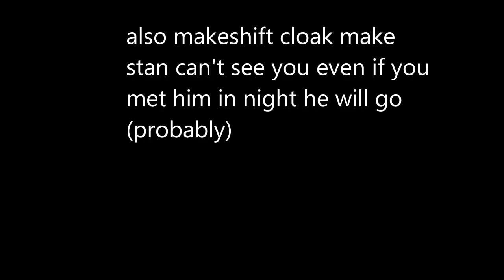How to avoid Stan? | Roblox Isle, 9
I think it can help you with avoiding him